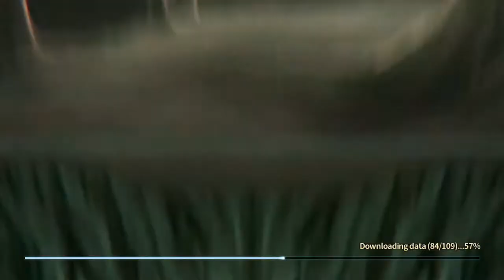Brave Nine New Intro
Old intro was much better.